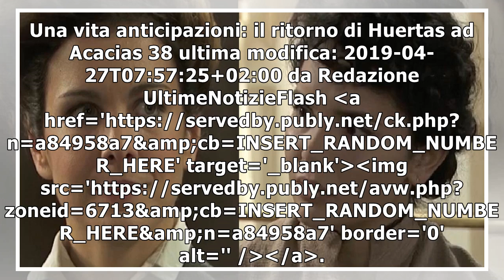Una vita anticipazioni: il ritorno di Huertas ad Acacias 38